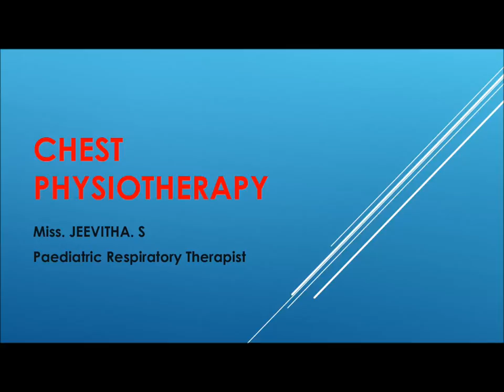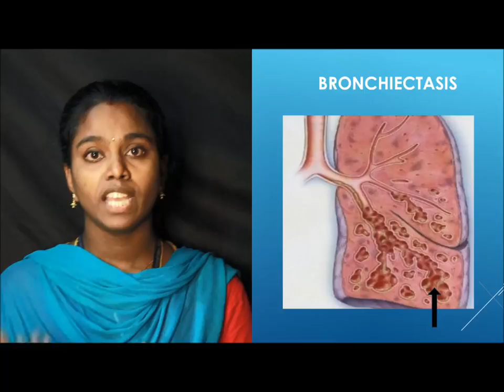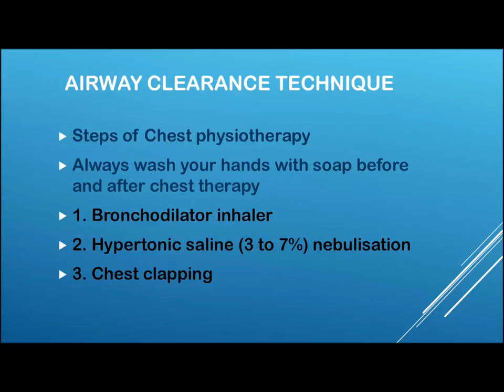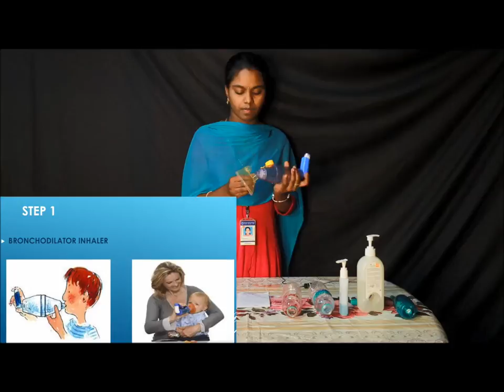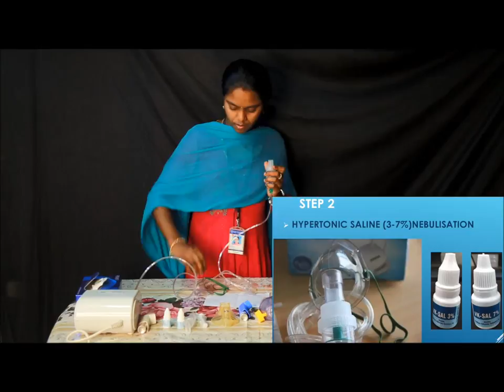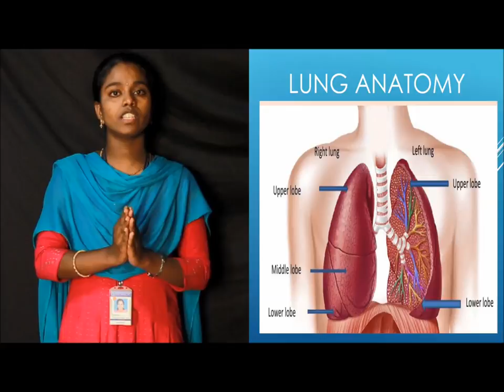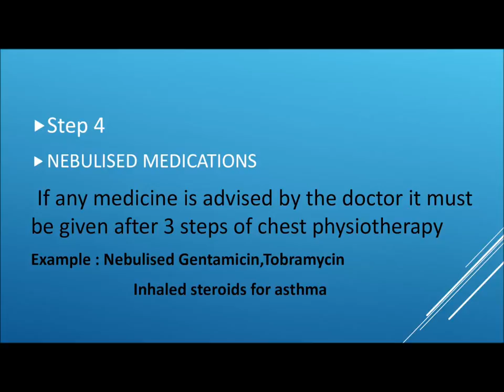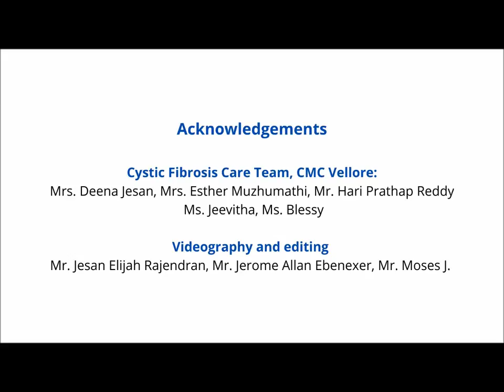Airway Clearance Therapy for Cystic Fibrosis (Tamil)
Christian Medical College Vellore provides holistic care for children with Cystic Fibrosis (CF), a genetic disease that affects multiple organs and can be fatal if left untreated. A multidisciplinary CF care team was developed under the CF-India Project, a collaborative venture between the Department of Pediatrics (Respiratory services), CMC Vellore and the Department of Pulmonary Medicine at Nationwide Children’s Hospital, Columbus, Ohio, USA , supported by the US Cystic Fibrosis Foundation.

The aims of the CF-India project are to create awareness about CF among Indian health care professionals and patients, facilitate early diagnosis, and help initiate basic CF-specific treatment to reduce morbidity and mortality.

Our CF care team is excited to share some educational videos created for parents to provide the best CF-specific care for our patients using resources that are generally available in India. Periodic check-ups with the medical team remain important to reinforce these treatments and address questions and updates.

Ms. Jeevitha, paediatric respiratory therapist explains, in Tamil, the anatomy of the lungs and airways, principles of airway clearance therapies and demonstrates simple breathing exercises.

Dr. Sneha Varkki, Department of Paediatrics,Christian Medical College, Vellore
Dr. Grace Paul, Paediatric Pulmonary and Sleep Medicine
Nationwide Children’s Hospital, Columbus, Ohio, USA